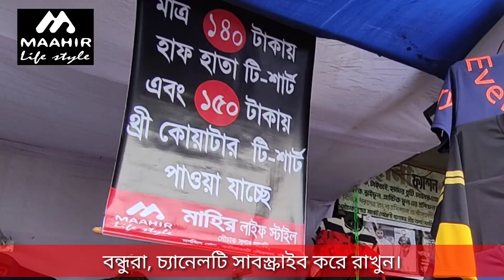সরাসরি উৎপাদক থেকে Buy T-shirt in whole sale prices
সরাসরি উৎপাদক থেকে পাইকারি দামে খুচরা কিনুন চমৎকার সব টি শার্ট। Buy T-shirt in whole sale prices.

বন্ধুরা এই শপে আপনারা খুবই ভালো মানের টি শার্ট গুলো পেয়ে যাবেন। উনাদের নিজস্ব কারখানায় উনার মাহির ব্রান্ডের টি শার্ট গুলো তৈরি করে থাকেন। আপনারা আপনাদের দোকানের জন্য, উনাদের থেকে এই টি শার্ট গুলো খুবই সস্তায় কিনতে পারেন।
Dhaka office
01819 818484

আপনার পণ্য কিংবা প্রতিষ্ঠানের এরকম প্রমোশন ভিডিও করতে আমাকে কল করতে পারেন

মোস্তাফিজ লাভলু
Super blogs